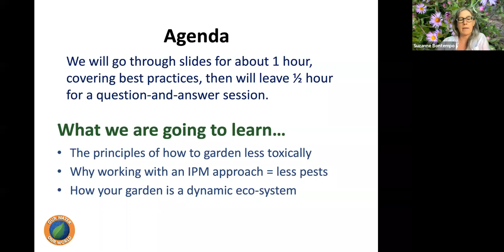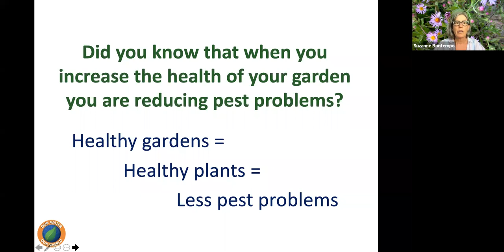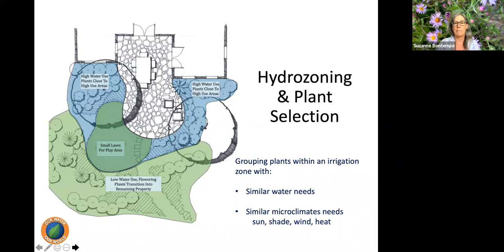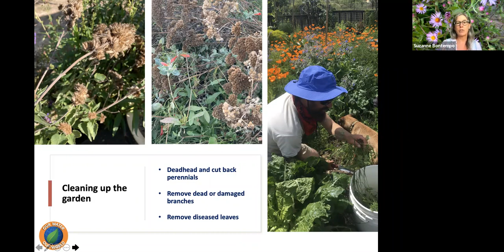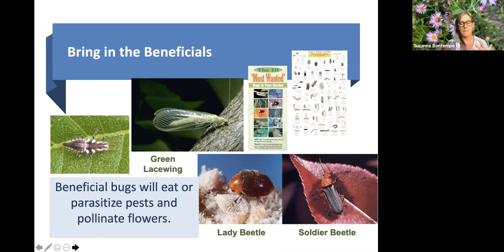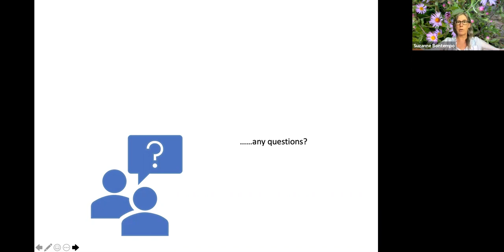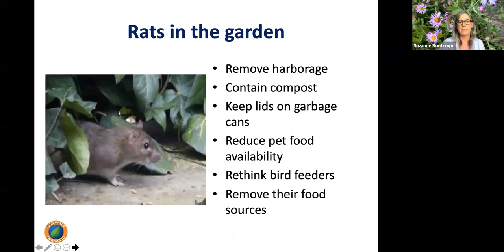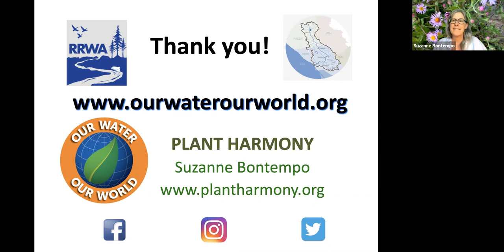Organic Pest Control for the Home Garden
Would you like to learn how to prevent pest problems around your home and garden? 👩‍🌾 Join Suzanne Bontempo from Our Water Our World to learn about topics like
🐜 Keeping ants, rats, and mice out of your home
🐌 Managing slugs and snails in the garden